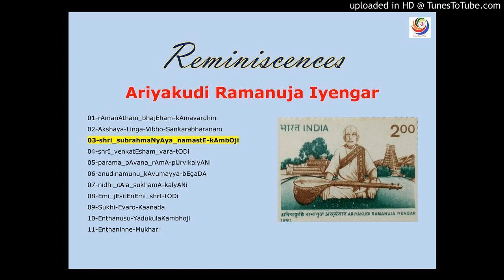03-shri_subrahmaNyAya_namastE-kAmbOji - ARI